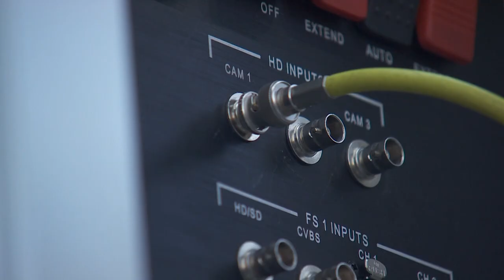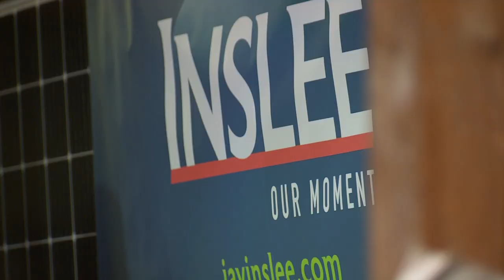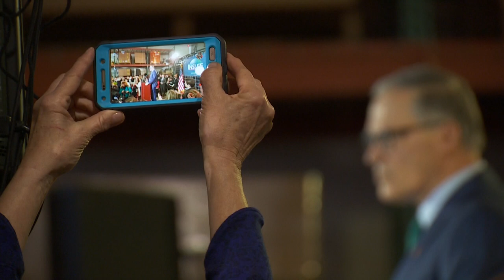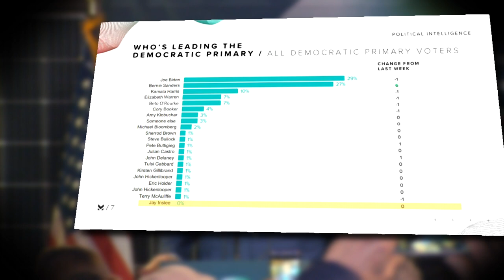Presser Shooting Tutorial